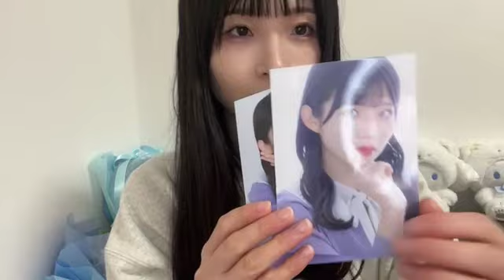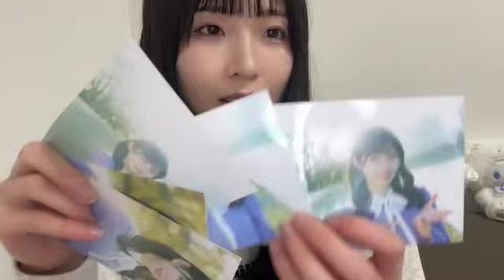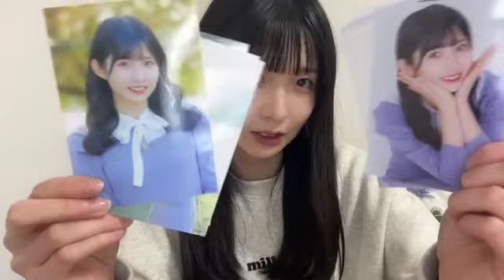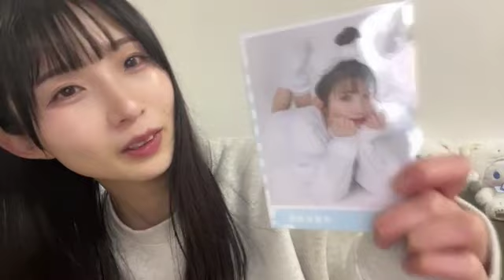尾崎世里花 (STU48) SR 2024年 3月26日 21時32分